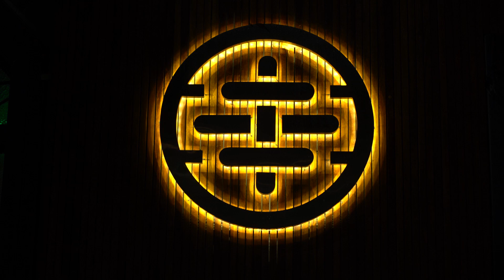USINA1811 - Taki ongoy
Desarrollo de marca, identidad, gráfica impresa, digital, retail y manejo de campaña de redes.